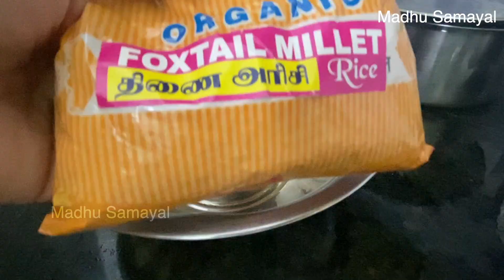பானை பொங்கல் சுலபமாக வைக்கலாம் வாங்க|Sakkarai Pongal|Millet Sweet Pongal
Lets see how to make traditional pongal
in mudpot
I prepare pongal today with millet.You can replace
millet with raw rice with same meaurement
I took foxtail millet(thinai rice)
you can replace any millet or raw rice
Lets draw rice kolam on stove before keeping pongal
soaked some raw rice in water for 1 hour
drained and ground to fine paste
put small cloth in rice paste and draw rice rangoli on
stove
drawn colorful rangoli in entrance of home too
Foxtail millet 1 cup
moong dal 1/2cup
Rinse well twice and add 7cups of water and
soak for 30mins in water
Clean the mudpot well
decorate with vibhoothi paste in pongal pot
chandan and kum kum
it gets bright when it gets dry
Tie turmeric plant around the neck of pot
use the same soaked water of rice
 and dal and add to pot
This water forms froth when it gets heated up
Keep in sim flame when you see froth and call
your family members to shout
pongalo pongal in rejoice
PONGAL O PONGAL
thats the kolavi sound
check whether the stove is on because of boiling over
ask all family members to put rice dal in boiling water
cook this rice and dal well .It takes about 10 to 15mins
Dont add jaggery before rice and dal gets cooked
stir occasionally
check whether it is cooked
you can add jaggery directly if it is pure without dust
2 cups powdered jaggery
if you use jaggery with dust,then make syrup separately
and filter to it
rice and dal is cooked well soft.Now add jaggery 2 cups
pinch of salt and 2 tsp ghee
rice and jaggery should blend together
cashews and raisin 10
1/2tsp cardamom powder
cook for 10 to 15mins
in sim flame
2tsp ghee
This is correct consistency.It gets thick when it cools down
Do pooja by keeping vegetables and it is
thanks giving to sun god and farmers